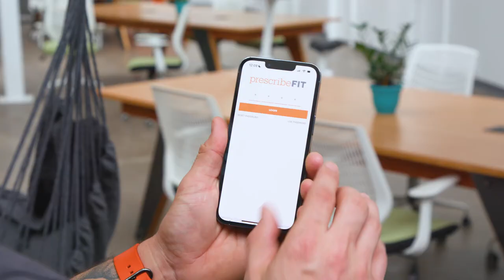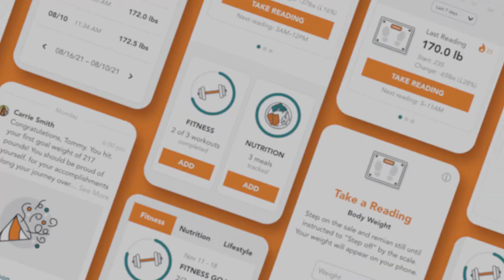Prescribe Fit is ‘Transforming Life by Transforming Lifestyles’